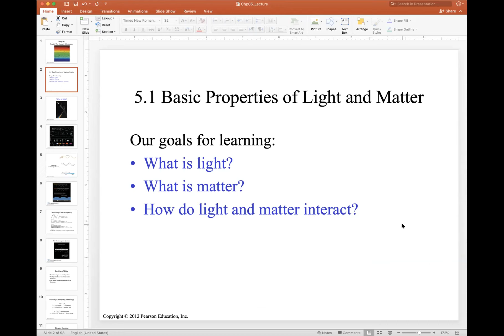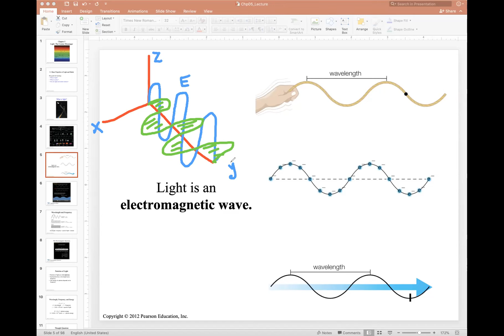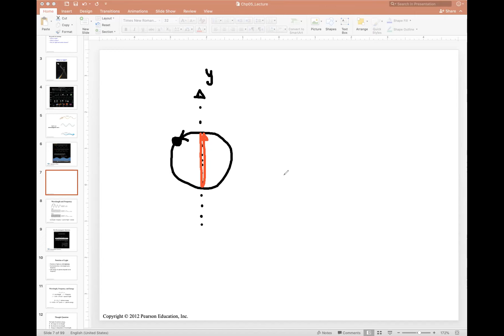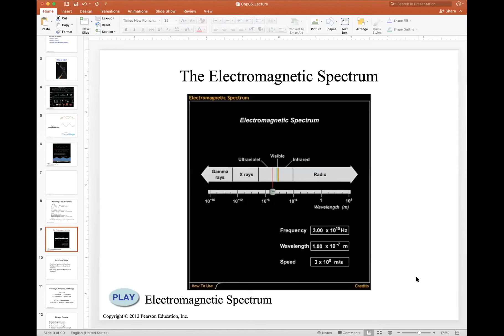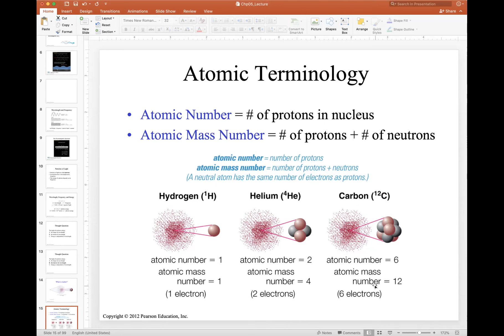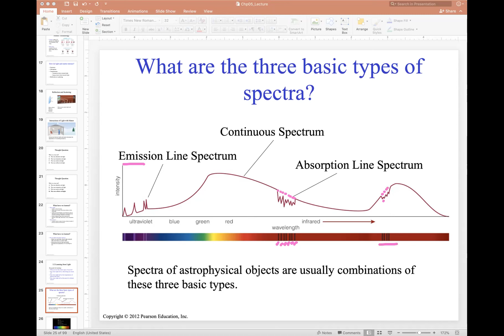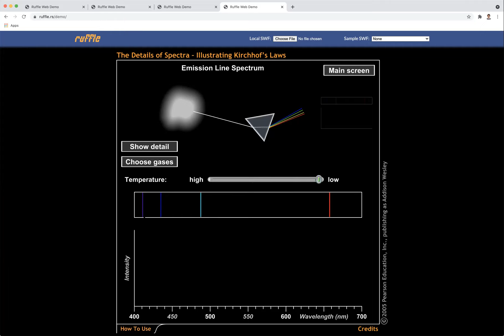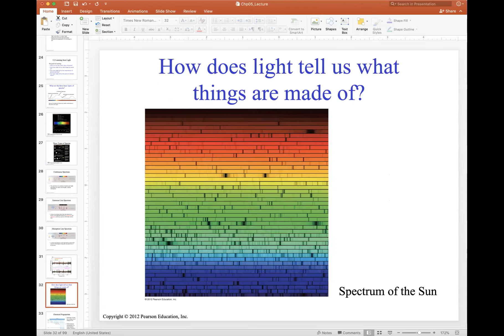Light: The Cosmic Messenger